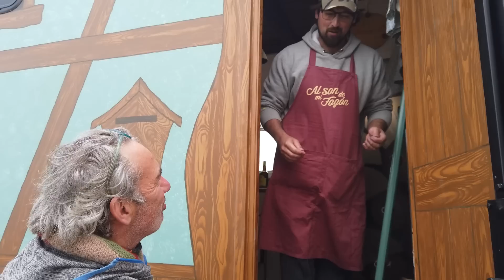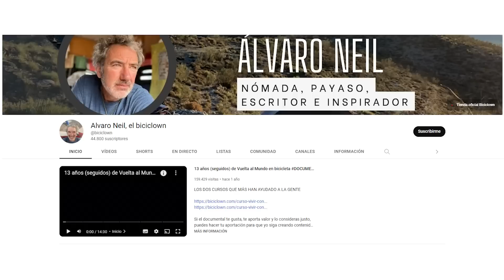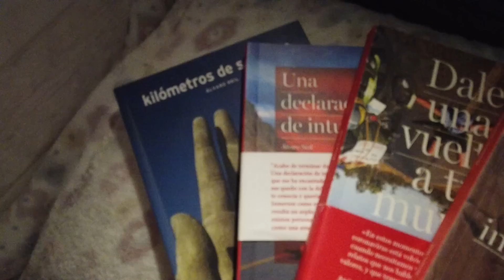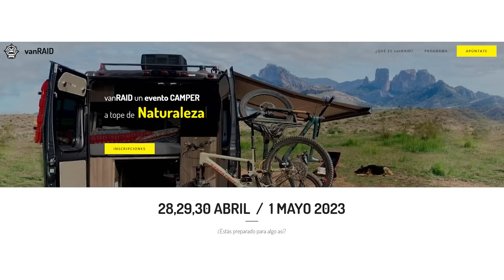#02 De VIVIR en BICICLETA a una AUTOCARAVANA : el BICICLOWN - HYMER Exsis | Al Son de mi Furgón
Lo primero es lo primero, aquí tienes todos los DESCUENTOS por venir de parte de AL SON DE MI FURGÓN en los productos/servicios que recomendamos:
Somos Víctor & Arantxa👨‍🔧 🙋  Tina & Chica🦊 🐺  Hemos restaurado y camperizado un Avia 3500🚛  un clásico del 75 que cariñosamente llamamos "El Camioncito". Hemos mostrado todo ese proceso paso a paso y ahora estamos viajando y viviendo en él por tiempo ilimitado.  Y ahora os mostraremos qué nos vamos encontrando en nuestro viaje!
👨‍🔧  ¿QUIERES QUE TE ASESOREMOS EN TU PROYECTO?👩‍🏭
Estamos trabajando para poder ofrecer un acompañamiento personalizado en vuestros proyectos. Actualmente podemos dedicar tiempo a guiaros en vuestras dudas a través de nuestro correo: . Ahí puedes hacernos llegar tus dudas y si sientes que te hemos ayudado puedes hacernos una donación con lo que tú puedas y sientas. Podemos dedicar tiempo a ello gracias a tu voluntad.
🎁 Consigue GRATIS "LA GUÍA CAMPER “15 COSAS QUE NO HAY QUE HOMOLOGAR” 🚐
🔝Conviértete en Miembro de este Canal para ver los VÍDEOS CON ANTELACIÓN
🚀¿CÓMO CREAR UN PROYECTO QUE FUNCIONE Y TE DEJE INGRESOS?
Te lo contamos todo en el Curso "Cómo Generar Ingresos Viajando" que hemos realizado junto con más Viajeros, con el código ALSONDEMIFURGON tendrás un DESCUENTO por venir de nuestra parte
📌 PRODUCTOS QUE APARECEN EN EL VÍDEO
📡GADGETS💻
Escalera Telescópica
🎵 AUDIO, FOTO Y VÍDEO  🎬
Osmo Pocket
Dron DJI Mavic Mini2
Facebook: Al Son de mi Furgón